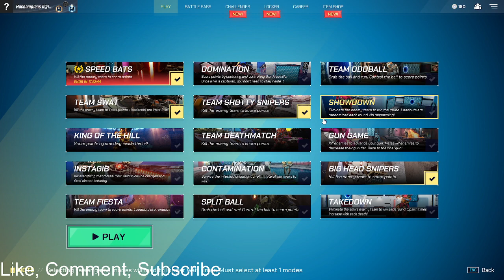Pew Pew Shotty Snips...Splitgate 37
Hey YouTube!!!
It's time for Splitgate!!!